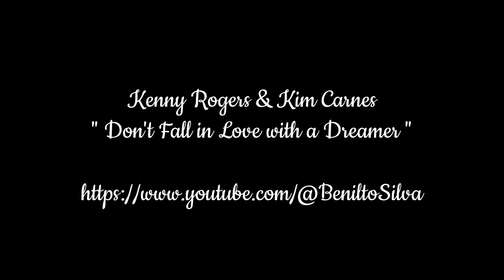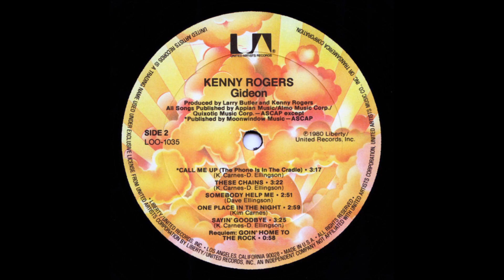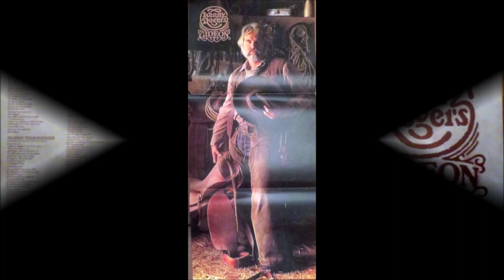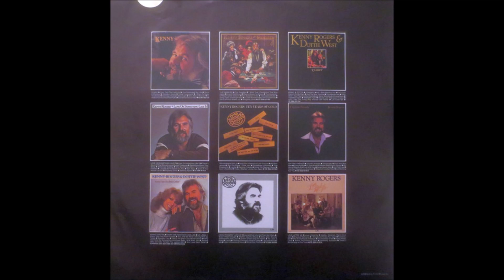Kenny Rogers & Kim Carnes - Don't Fall in Love with a Dreamer (1980) [HQ]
* Do álbum "Gideon", o nono álbum de estúdio de Kenny Rogers, lançado em 1980.

♫♫♫ Don't Fall in Love with a Dreamer ♫♫♫

Just look at you sitting there
You never looked better than tonight
And it'd be so easy to tell ya I'd stay
Like I've done so many times

I was so sure this would be the night
You'd close the door and want to stay with me
And it'd be so easy to tell ya I'll stay

'Cause he'll always take you in
Just when you think you've really changed him
He'll leave you again
'Cause he'll break you every time
Oh, put out the light, just hold on

Now it's mornin' and the phone rings
And you say you've gotta get your things together
You just gotta leave before ya change your mind

And if ya knew what I was thinkin', girl
I'd turn around if you'd just ask me one more time

Goodbye